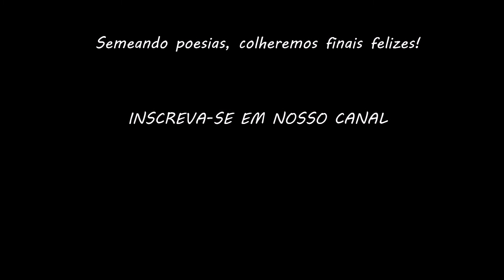"Incenso fosse música" - Paulo Leminski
Nacionalidade: Brasileiro

Obra poética:

- Quarenta clics em Curitiba. Poesia e fotografia, com o fotógrafo Jack Pires. Curitiba, Etecetera, 1976. (2ª edição Secretaria de Estado Cultura, Curitiba, 1990.) n.p.
- Polonaises. Curitiba, Ed. do Autor, 1980. n.p.
- Não fosse isso e era menos/ não fosse tanto e era quase. Curitiba, Zap, 1980. n.p.
- Tripas. Curitiba, Ed. do Autor, 1980.
- Caprichos e relaxos. São Paulo, Brasiliense, 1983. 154p.
e Ruiz, Alice. Hai Tropikais. Ouro Preto, Fundo Cultural de Ouro Preto, 1985. n.p.
- Um milhão de coisas. São Paulo, Brasiliense, 1985. 6p.
- Caprichos e relaxos. São Paulo, Círculo do Livro, 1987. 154p.
- Distraídos Venceremos. São Paulo, Brasiliense, 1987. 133p. (5ª edição 1995)
- La vie en close. São Paulo, Brasiliense, 1991.
- Winterverno (com desenhos de João Virmond). Fundação Cultural de Curitiba, Curitiba, 1994. (2ª edição publicada pela Iluminuras, 2001. 80p.)
- Szórakozott Gyozelmunk (Nossa Senhora Distraída) - Distraídos venceremos, tradução de Zoltán Egressy, Coletânea organizada por Pál Ferenc. Hungria, ed. Kráter, 1994. n.p.
- O ex-estranho. Iluminuras, São Paulo, 1996.
- Melhores poemas de Paulo Leminski. (seleção Fréd Góes e Álvaro Marins) Global, São Paulo, 1996.
- Aviso aos náufragos. Coletânea organizada e traduzida por Rodolfo Mata. Coyoacán - México, Eldorado Ediciones, 1997. n.p.

Obra em prosa:

- Catatau (prosa experimental). Curitiba, Ed. do Autor, 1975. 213p.
Agora é que são elas (romance). São Paulo, Brasiliense, 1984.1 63p.
Catatau. 2ª ed. Porto Alegre, Sulina, 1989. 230p.
- Metaformose, uma viagem pelo imaginário grego (prosa poética/ensaio). Iluminuras, São Paulo, 1994. (Prêmio Jabuti de poesia , 1995)
- Descartes com lentes (conto). Col. Buquinista, Fundação Cultural de Curitiba, Curitiba, 1995.
- Agora é que são elas (romance). 2ª ed. Brasiliense / Fundação Cultural de Curitiba, 1999.
- Catatau. São Paulo, Iluminuras, 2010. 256p.
- Catatau, Buenos Aires, Editorial Descierto, 2012, 276 p., tradução, pósfacio e cronologia de Reynaldo Jiménez.

Biografias e ensaios:

- Cruz e Souza. São Paulo, Brasiliense. Coleção "Encanto Radical", n° 24, 1985. 78p.
- Matsuó Bashô. São Paulo, Brasiliense, 1983. 78p.
Jesus. São Paulo, Brasiliense, 1984, 119p.
- Trotski: a paixão segundo a revolução. São Paulo, Brasiliense, 1986.
Vida (biografias: Cruz e Souza, Bashô, Jesus e Trótski). Sulina, Porto Alegre, 1990. (2ª edição 1998).
- Vida. Cuatro biografías, Puente aéreo, Mar del Plata/Barcelona, 504 p., tradução e prólogo de Joaquín Correa.

Ensaios:

- Poema "Na noite enorme" pichado em um muro do Rio de Janeiro
POE, Edgar Allan. O corvo. São Paulo, Expressão, 1986. 80p. (apêndice)
- Poesia: a paixão da linguagem. Conferência incluída em "Os Sentidos da paixão". São Paulo: Companhia das Letras, 1987. p. 283-306.
- Nossa linguagem. In: Revista Leite Quente. Ensaio e direção. Curitiba, Fundação Cultural de Curitiba, v.1, n.1, mar.1989.
- Anseios crípticos (anseios teóricos): peripécias de um investigador dos sentido no torvelinho das formas e das idéias. Curitiba, Criar, 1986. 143p.
- Ensaios e anseios crípticos. Curitiba, Pólo Editorial, 1997. n.p.

Traduções:

- FANTE, John. Pergunte ao pó. São Paulo, Brasiliense, 1984.
- FERLINGHETTI, Lawrence. Vida sem fim (com Nelson Ascher e outros tradutores). São Paulo, Brasiliense, 1984. n.p.
- JARRY, Alfred. O supermacho; romance moderno. São Paulo, Brasiliense, 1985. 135 p. lndição editorial, posfácio e tradução do francês.
- JOYCE, James. Giacomo Joyce. São Paulo, Brasiliense, 1985. 94 p. Edição bilingüe, tradução e posfácio.
- LENNON, John. Um atrapalho no trabalho. São Paulo, Brasiliense, 1985.
- MISHIMA, Yukio. Sol e aço. São Paulo, Brasiliense, 1985.
- PETRONIO. Satyricon. São Paulo, Brasiliense, 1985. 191 p. Traducão do latim.
- BECKETT, Samuel. Malone Morre. São Paulo, Brasiliense, 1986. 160 p. lndicação editorial, posfácio e traduções do francês e inglês.
- Fogo e água na terra dos deuses. Poesia egípcia antiga. São Paulo, Expresão, 1987. n.p.